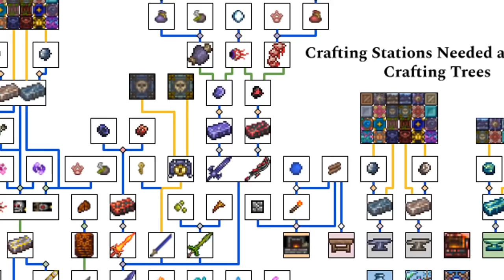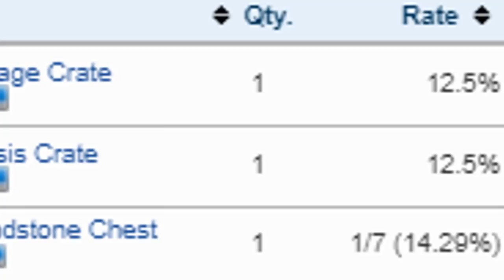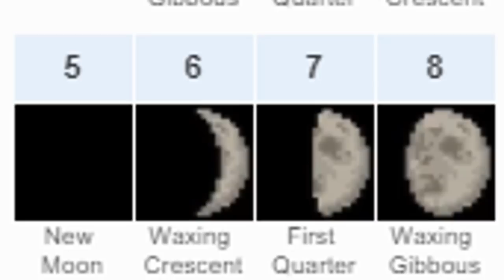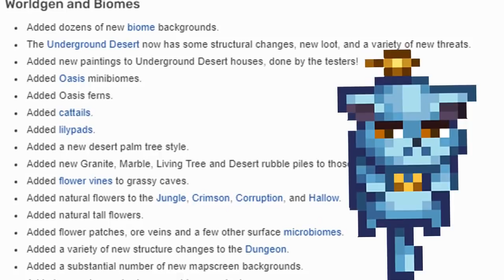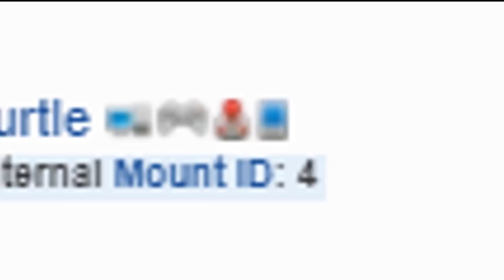CURIOSIDADES SOBRE Terraria PARTE 2 - COSAS QUE QUIZA NO SABIAS SOBRE TERRARIA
El link de nuestro discord para que disfrutes de platicas a menas UwU